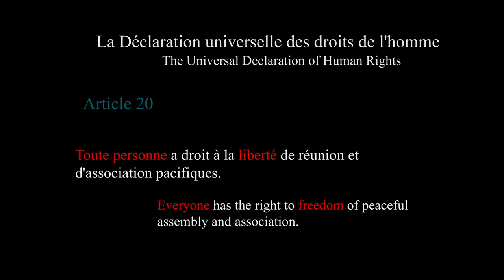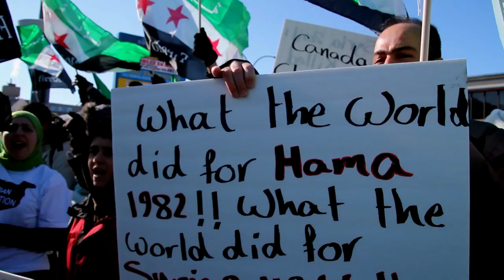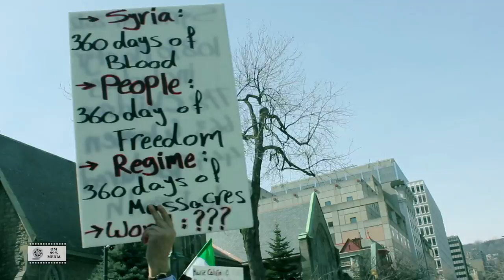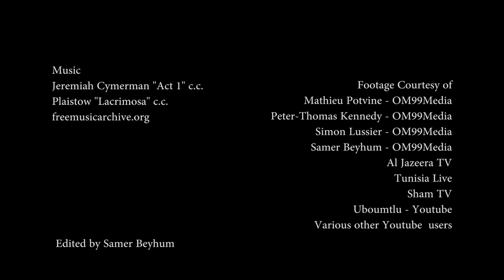la loi 78 et le printemps arabe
Une vidéo qui illustre la réaction des militants printemps arabe de Montréal concernant la loi 78, le mouvement étudiant québécois, et le Premier ministre Jean Charest.